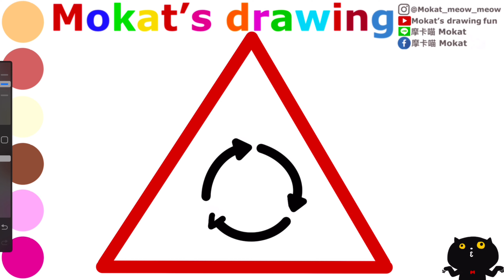How to draw traffic signs roundabout ahead easy step by step for kids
教導如何為孩子一步一步簡單地繪製前方環形交叉路口的交通標誌
Comment dessiner des panneaux de signalisation au rond-point, étape par étape, facile pour les enfants
Come disegnare i segnali stradali della rotonda in modo semplice passo dopo passo per i bambini
Wie man für Kinder Schritt für Schritt Verkehrsschilder im Kreisverkehr zeichnet
बच्चों के लिए चरण दर चरण आसान तरीके से आगे के चौराहे पर ट्रैफ़िक चिह्न कैसे बनाएं
Çocuklar için kolay adım adım ilerideki kavşakta trafik işaretleri nasıl çizilir
Cómo dibujar señales de tráfico en una rotonda más adelante fácil paso a paso para niños
아이들이 쉽게 전방에 교통 표지판을 그리는 방법을 단계별로 설명합니다.
子供向けに段階的に簡単にラウンドアバウトの交通標識を描く方法
Cara menggambar rambu lalu lintas bundaran ke depan langkah demi langkah yang mudah untuk anak-anak
Cách vẽ biển báo giao thông vòng xoay phía trước dễ dàng từng bước cho bé
วิธีการวาดวงเวียนป้ายจราจรข้างหน้าแบบง่ายๆ ทีละขั้นตอนสำหรับเด็กๆ
كيفية رسم إشارات المرور أمام الدوار بسهولة خطوة بخطوة للأطفال
Как нарисовать дорожные знаки на перекрестке впереди легко шаг за шагом для детей.

Line貼圖：摩卡喵 Mokat